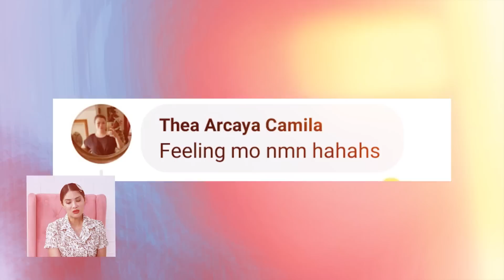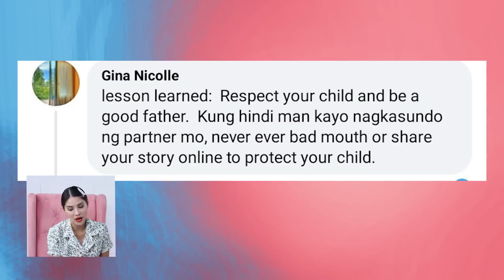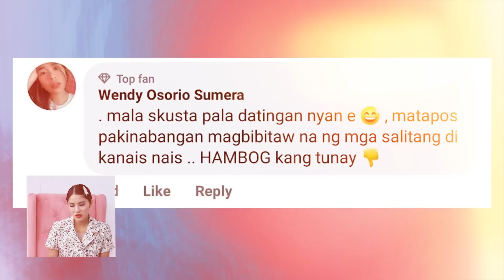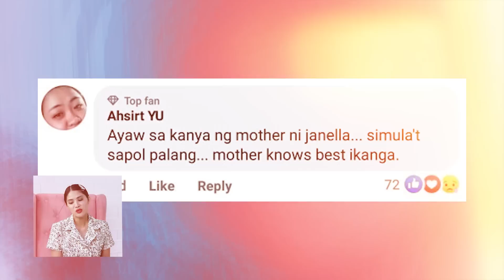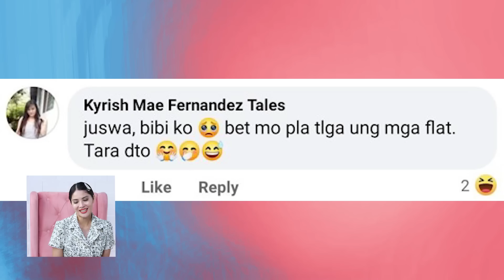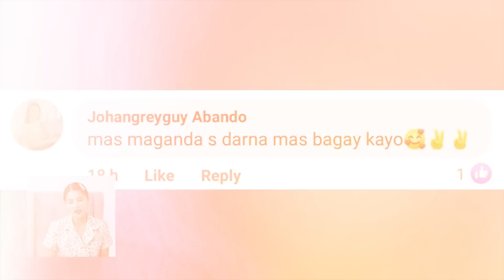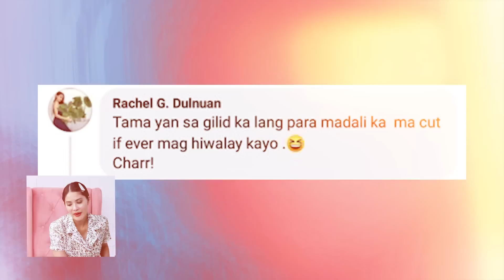JOSHUA GARCIA, PINAKILALA NA ANG GIRLFRIEND? 💗 GERALD & JULIA, FOR THE SHOW LANG? - RR Enriquez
Hello mga KASAWSAWERA!!! Salamat sa support nyo sa amin!! Sana dumami pa tayong mga PALAKA hahahaha=) 100thousand Subscriber muna tayo!!! If mareached natin yan magkakaroon tayo ng MEET and GREET!

I will try to upload 2x a week and hopefully maging everyday hahaha=)